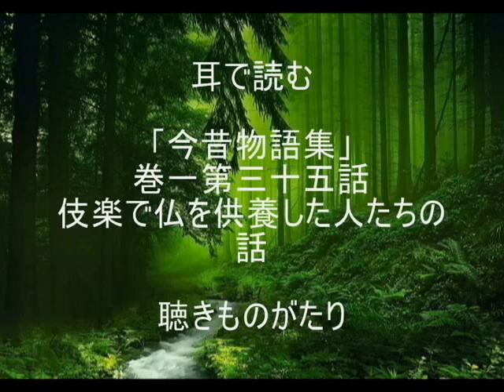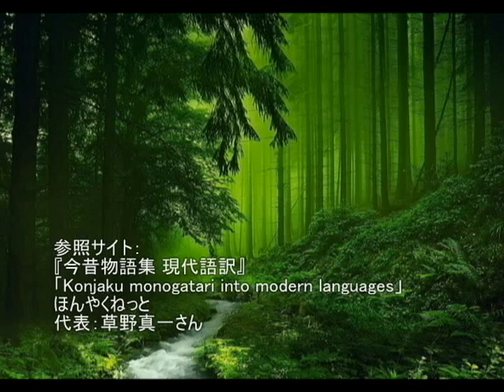耳で読む 「今昔物語集」 巻一第三十五話 伎楽で仏を供養した人たちの話 －聴きものがたり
参照サイト：
『今昔物語集 現代語訳』
「Konjaku monogatari into modern languages」
ほんやくねっと
代表：草野真一さん